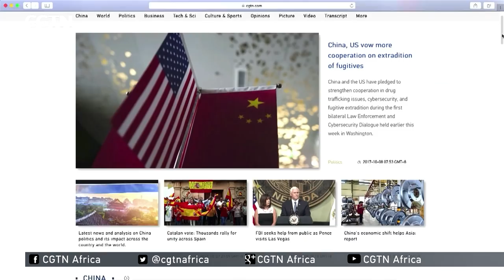Talk Africa: A conversation with Wanuri Kahiu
This week we're joined by Wanuri Kahiu, a celebrated Kenyan film director, producer, public speaker and author.
Wanuri discusses her works, African women in film, Afrofuturism and BlackPanther.